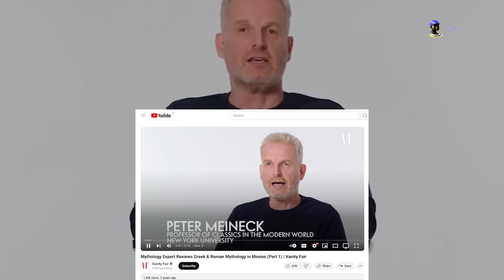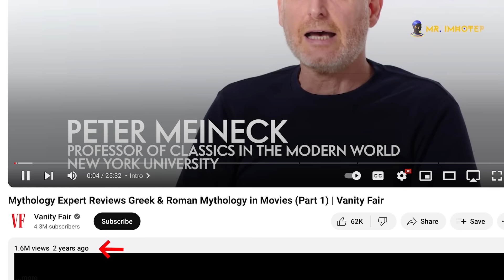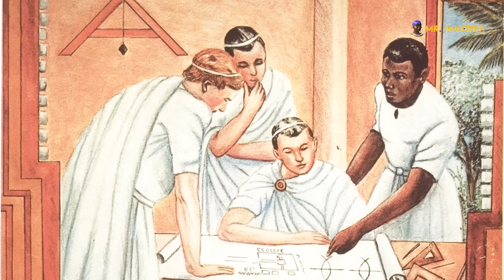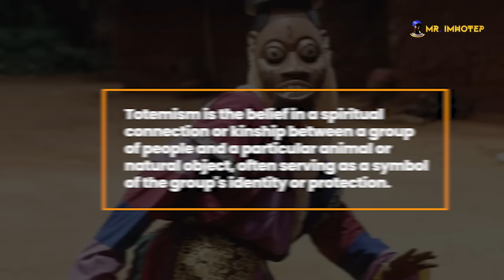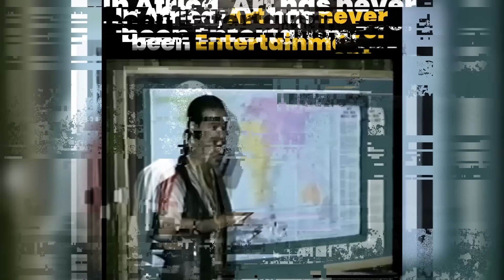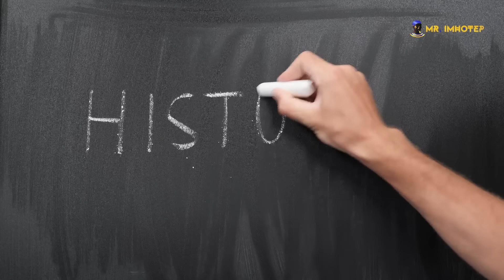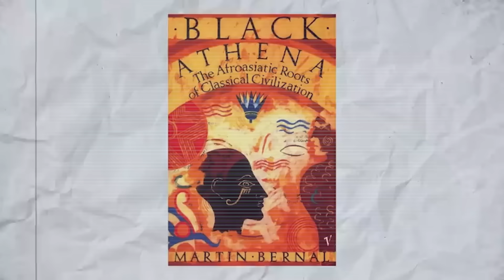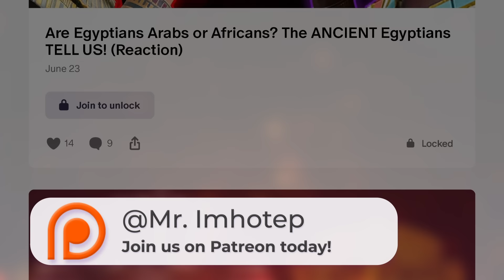NYC Professor Says THIS Truth And Triggers RACISTS!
This NYC professor is experiencing deep attacks from racist mobs because he revealed one of the most hidden secrets about European history.